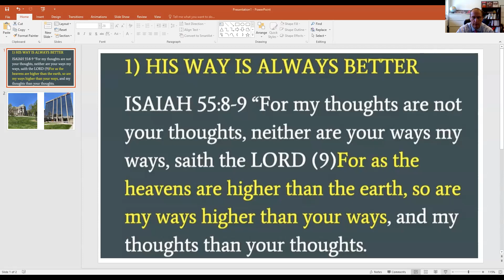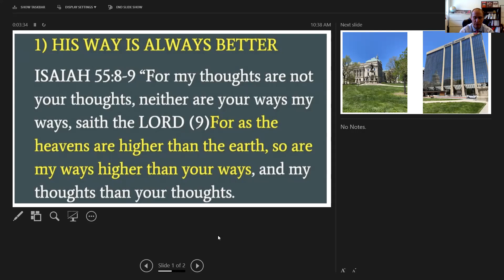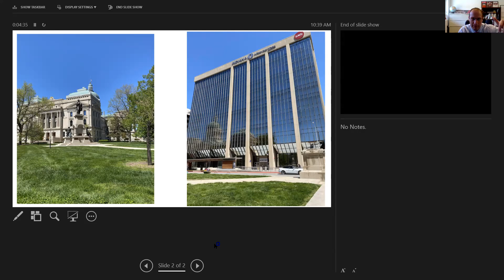His Ways are better - Daily Devotions